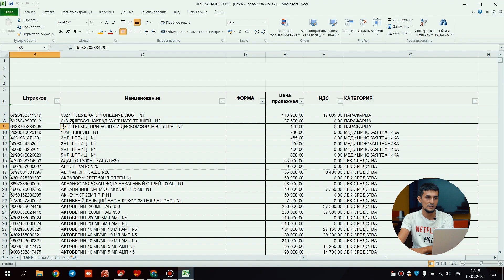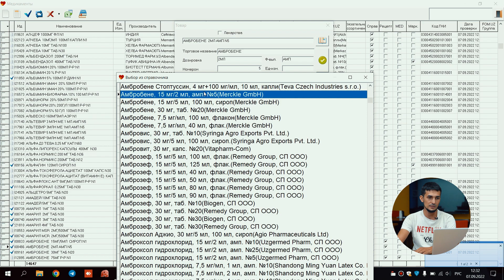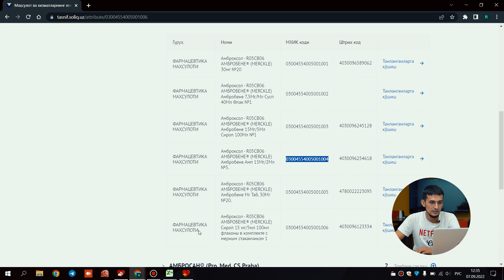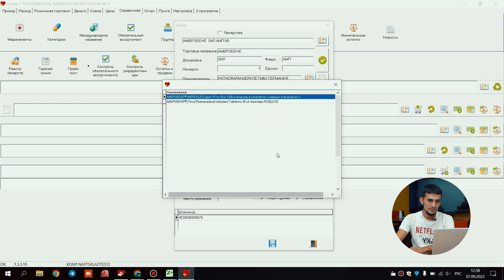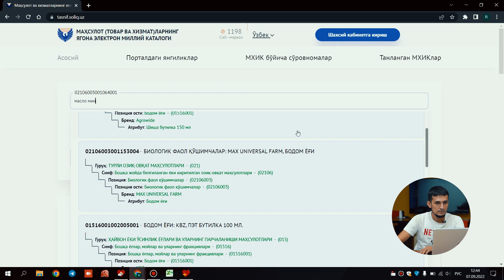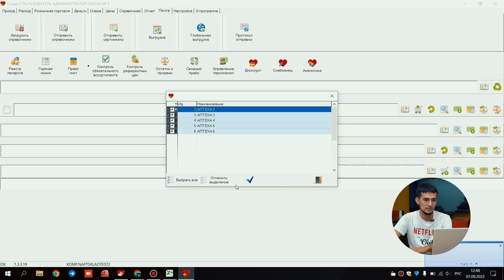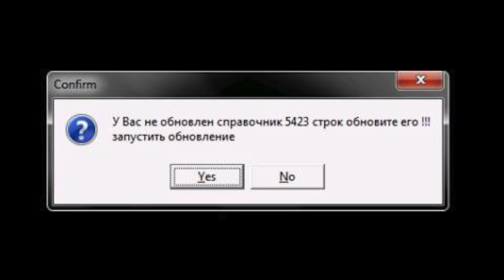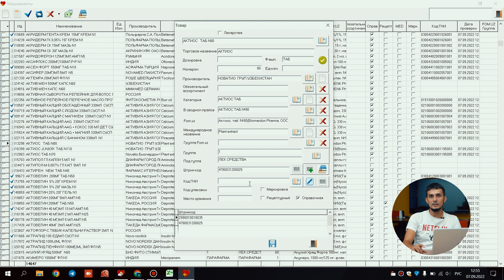F-APTEKA. MXIK kodlar bo'yicha qo'llanma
-MXIK kodlar nima uchun kerak?
-MXIK kodlarni avtomatik ravishda yangilash

YANGI FARMATSEVTIKA BOZORI OPERATORLARI